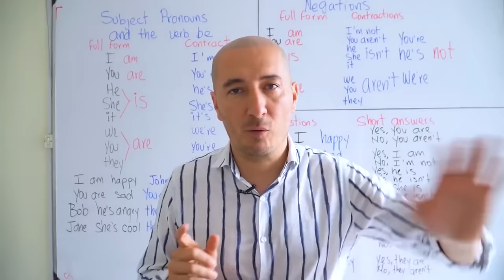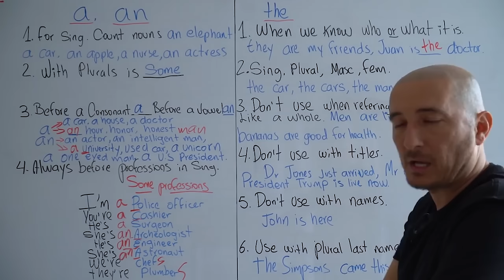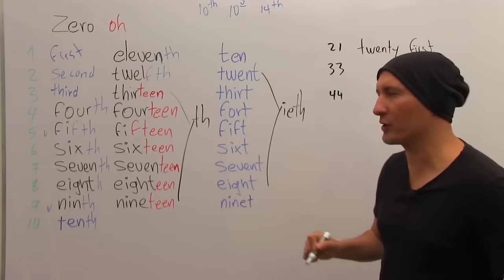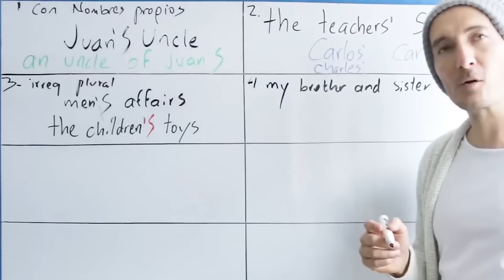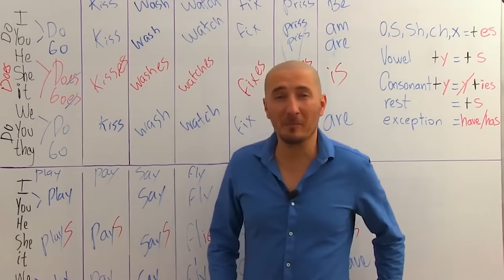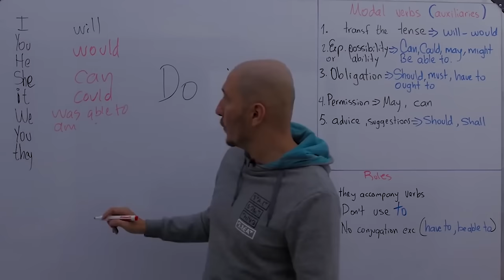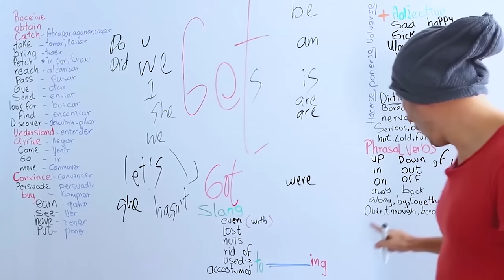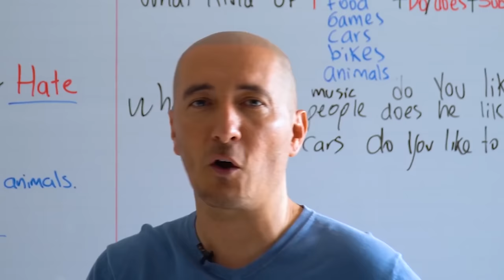Curso de inglés desde cero💪😃2022 COMPLETO Y GRATIS PRINCIPIANTES hasta AVANZADO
¿Quieres lograr tu sueño de hablar inglés en tiempo récord? Sin importar en qué nivel te encuentras o si lo has intentando antes y no lo has conseguido…

He creado mi propia metodología Fast Brain “Aprende rápido, recuerda eternamente”, que desafía todas las creencias con respecto al tiempo y al cómo se debe aprender una nueva habilidad.

Por eso he creado un reto de 30 días para aprender inglés de forma fácil, rápida y efectiva, donde te daré el paso a paso para que puedas dominar este idioma por medio de principios, secretos y claves que nadie está enseñando.

Envíame un mensaje para que sepas cuándo es el próximo reto y sus precios a

Reserva tu cupo a esta revolucionaria y efectiva  forma de aprendizaje.